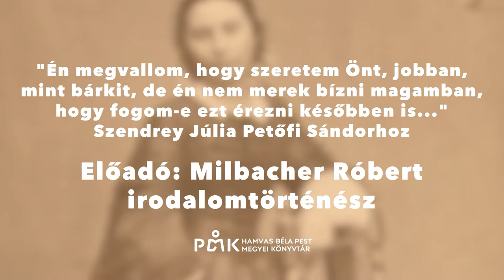Szendrey Júlia élete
"Én megvallom, hogy szeretem Önt, jobban, mint bárkit, de én nem merek bízni magamban, hogy fogom-e ezt érezni későbben is..."

Milbacher Róbert irodalomtörténész előadása

Támogatóink:
Nemzeti Kulturális Alap
Hamvas Béla Pest Megyei Könyvtár
Országos Széchényi Könyvtár
Petőfi Irodalmi Múzeum